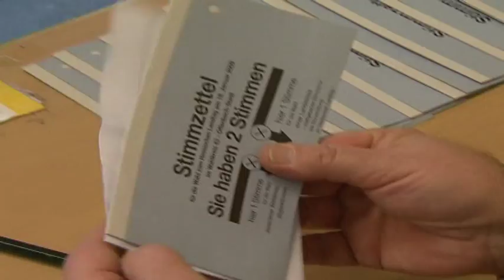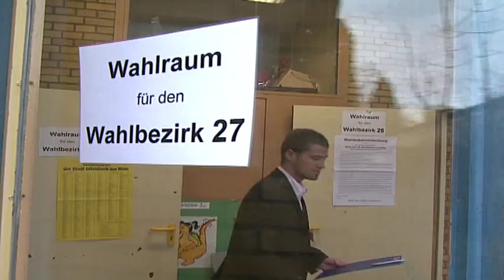NRW vatandaş olmayanlara da oy hakkında yana!